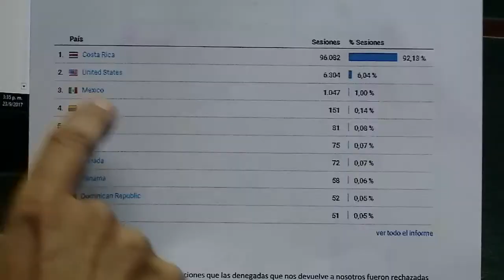Entre peleas y denuncias los ticos compraron las entradas para el juego ante Honduras